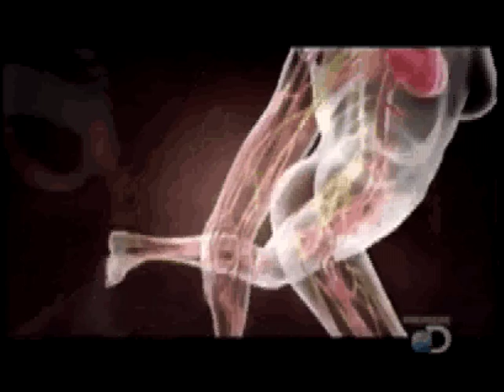Meth & Fight or Flight Response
This video discussed how Meth stimulates the body's "fight or flight" response, raising heartbeat, increasing adrenalin and pumping blood to muscles. The result of this response, weight loss and the inevitable crash, are also illustrated.

NOTE: This video clip is from the Discovery Channel documentary "Meth Nation." More information about this documentary, which originally aired on the Discovery Channel in 2009:
DVD of full documentary (Narcotics Nation - includes "Meth Nation," "Heroin Nation" and Cocaine Nation" episodes on one DVD) available for purchase